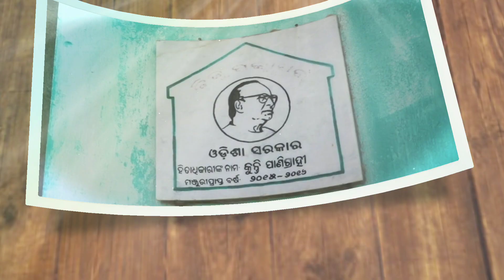Naveen Patnaik Announces ₹3000 For House Repair to BPGY | Pradhan Technical